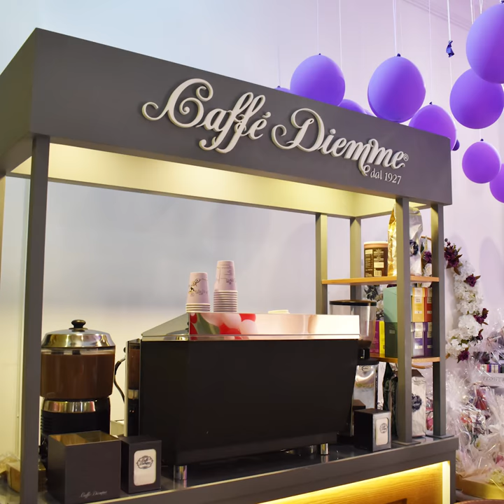Caffè Diemme's Coffee Cart